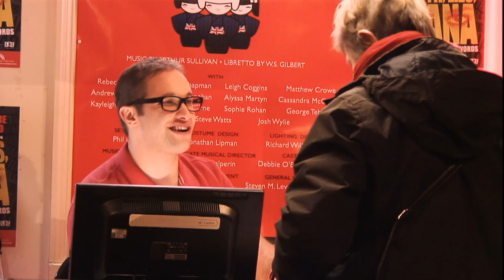Freeview found Freddy at the THEATRE – funny reactions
Freddy works at the box office and can’t resist impersonating stars of TV and film. He rewards unsuspecting members of the public with free tickets for that evening’s entertainment on behalf of Freeview and we captured their reactions using hidden cameras.

Entertainment. It’s even better when it’s free.